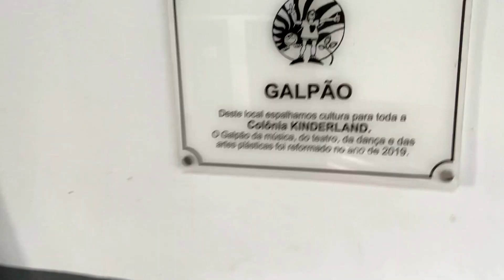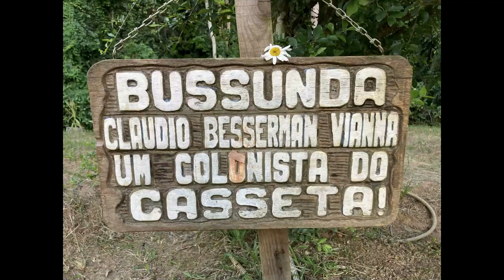O Bussunda da Kinderland de Gold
Claudio Manoel convida para o documentário "meu amigo Bussunda" na Colônia de férias Kinderland, contemporâneos do querido colonista e colunista.